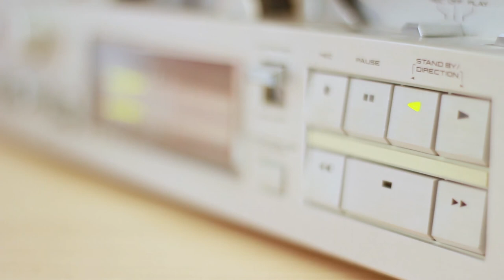Relaxing Guitar Instrumental Music 033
relaxing music,
meditation music,
sleep music,
calming music,
spa music,
zen music,
peaceful music,
massage music
music for stress relief relaxing music for stress,
spring awakening peaceful piano music,
peaceful piano music,
music for sleeping deep sleeping music,
relaxing music music for stress relief,
music to help you sleep,
quiet music,
sleep music relaxing piano,
bedtime meditation,
meditation music calming,
relaxing music for studying,
morning meditation music,,
relaxing dog music,
tibetan meditation music,
relaxing music calm piano music,
morning relaxing music,
relaxing music for stress,,
music for sleeping sleep music,